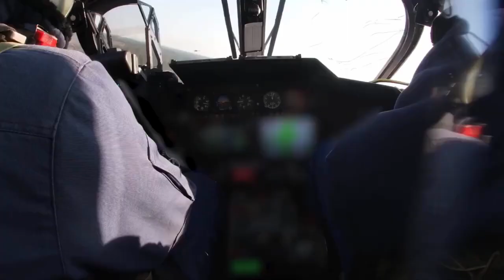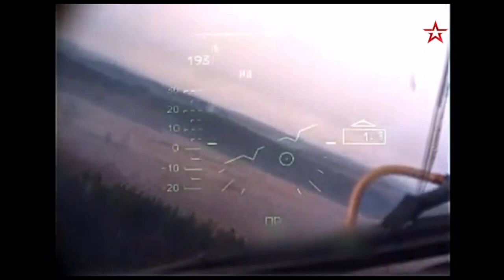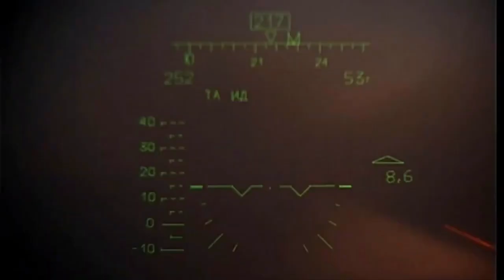Kickstart my heart but you are the Ka-52 pilot denazifying Ukraine | 2022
Made by me from many sources.